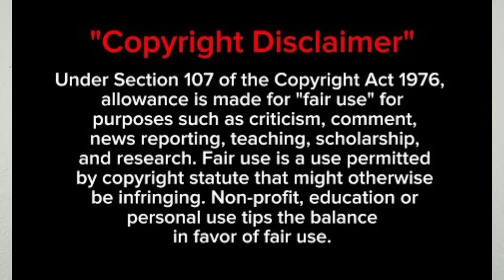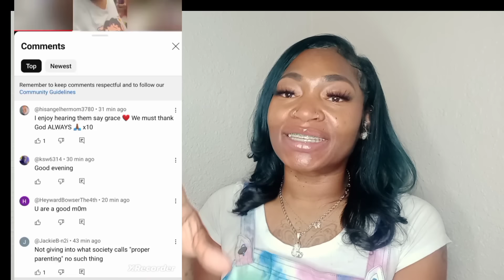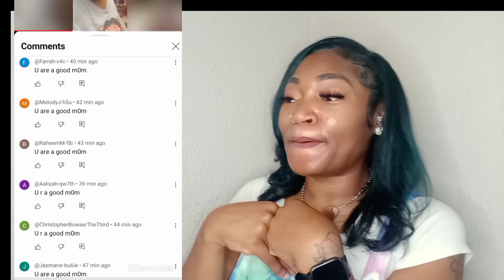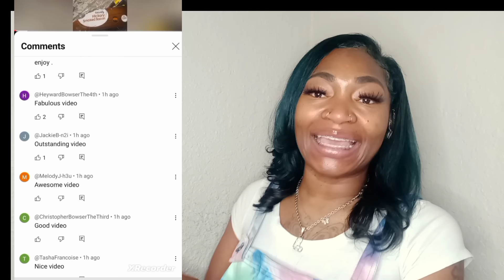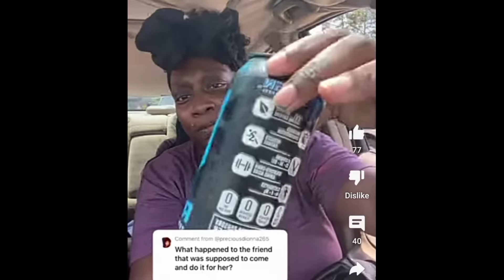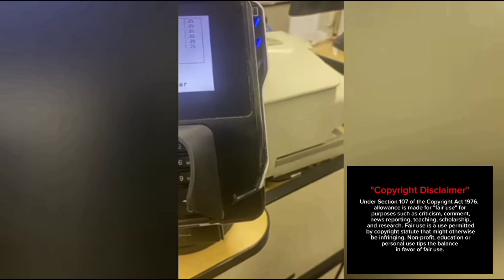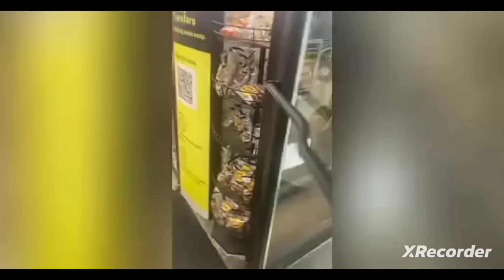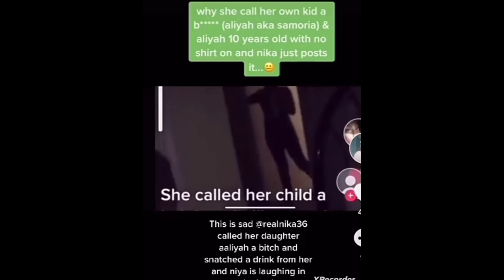It's the pressure that presents her content..